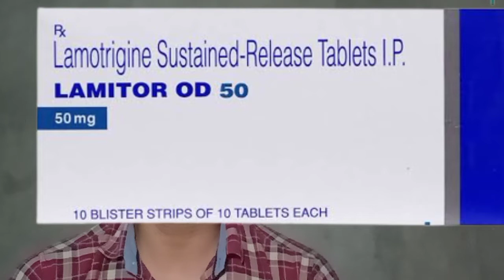lamitor od 50 mg tablet use in hindi